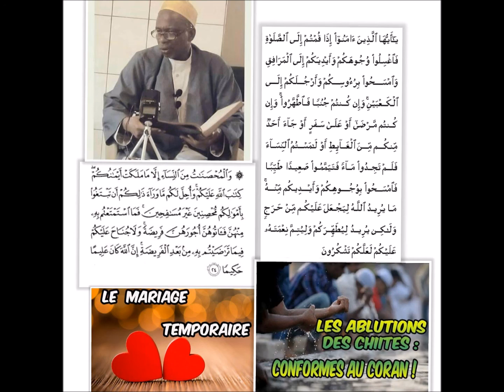Cheikh Ahmad Bah - Fii salligi e mariage Mout'a ka Qur'aana e ka sunna